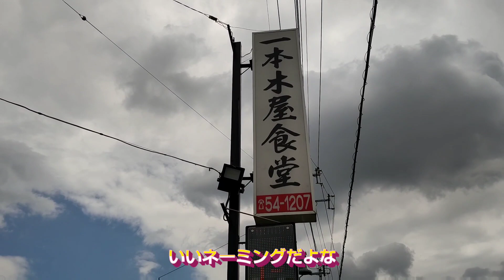真っ黒のソースかつ丼に！昔ながらラーメンに！ヒデキ感激！一本木食堂！桐生市・孤独のグルメ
今日は、足利に向かっていたんですが
一本木食堂さんが、目に止まりました
ハンドルをきり駐車場へ
早速行ってみたいと思います

一本木屋食堂

〒376-0013 群馬県桐生市広沢町７丁目５２６４−２